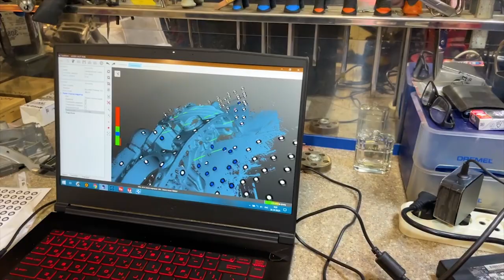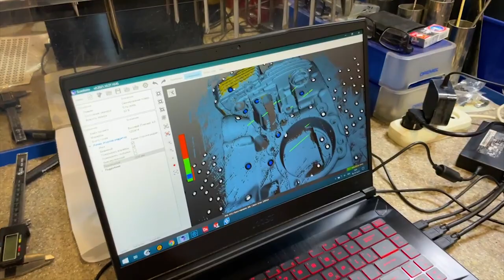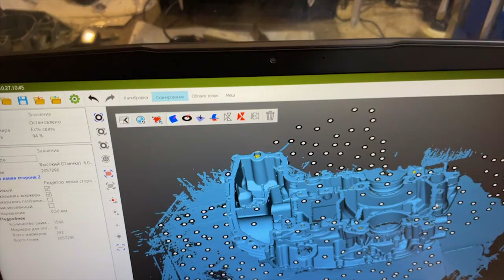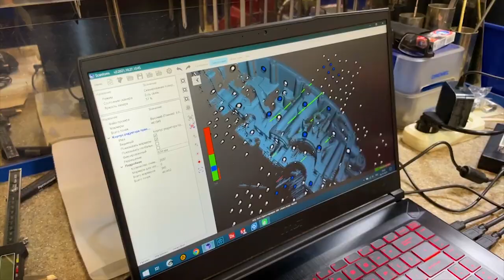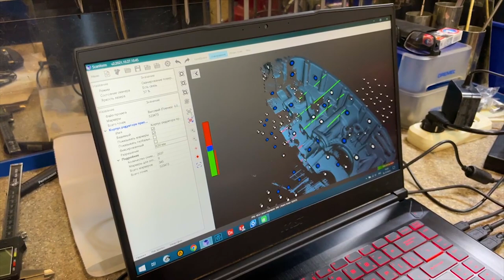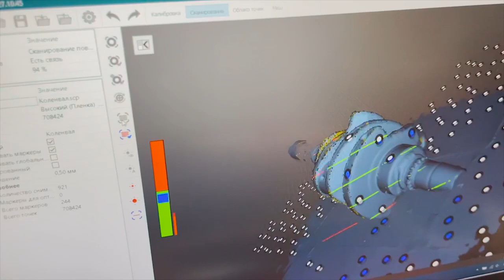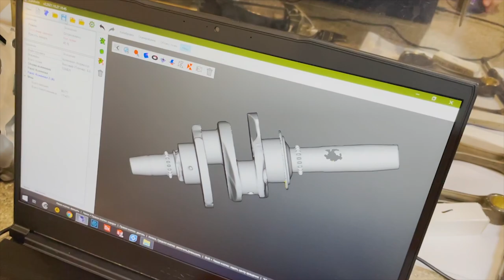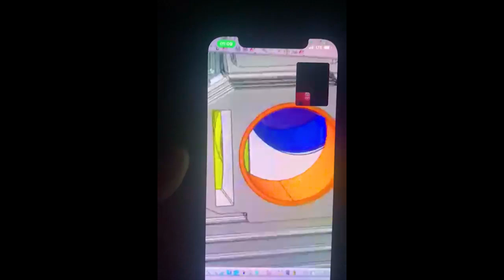ПРОЕКТИРОВАНИЕ Блока ДВИГАТЕЛЯ. ОППОЗИТ 1100 - Русский мотор. Собираем собственный МОТОР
Приветствуем всех, мастерская TEHNOHOUSE города Новокузнецк!
Собираем ОППОЗИТ 1100 - Русский мотор. Решили заняться своим мотором
Четвертая серия

Одноклассники
Профиль УралГон